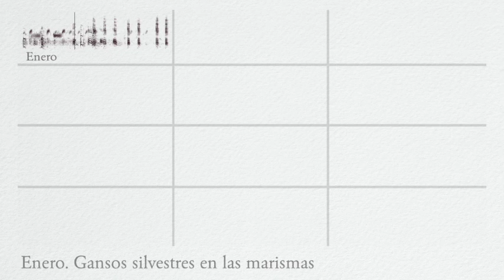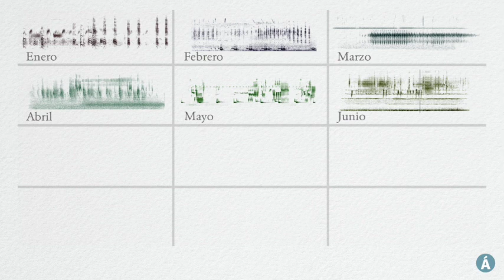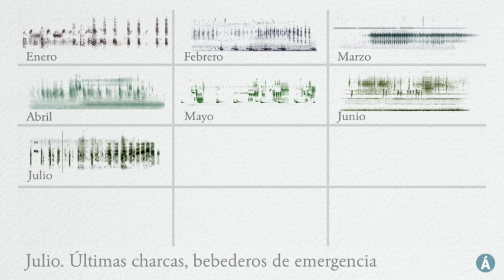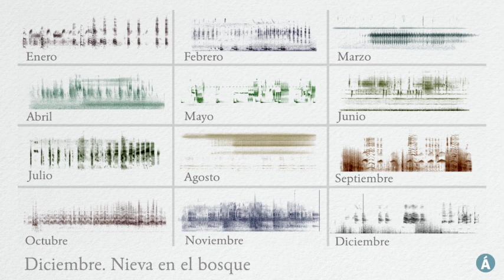Calendario del agua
El paisaje sonoro cambia a lo largo del año. Las aguas dulces tienen su calendario.